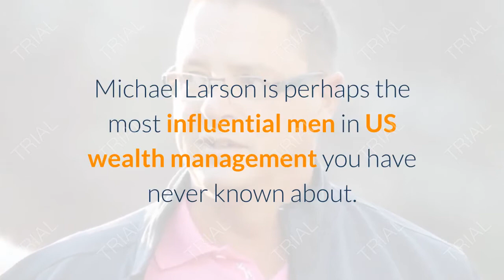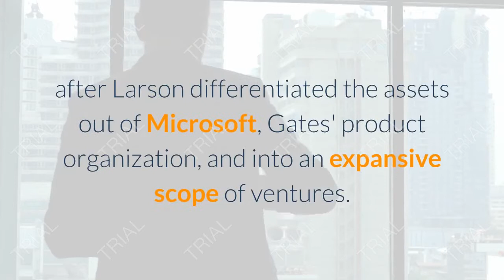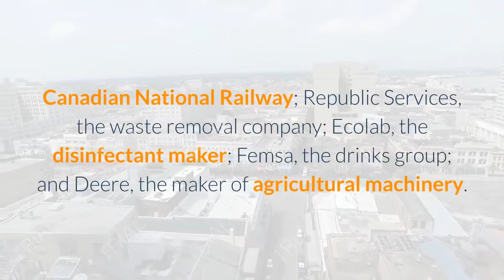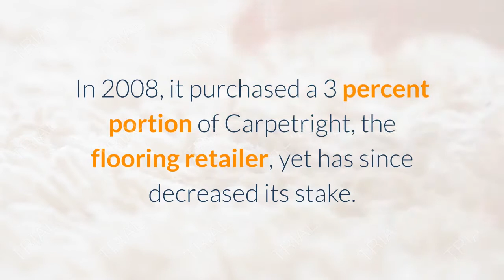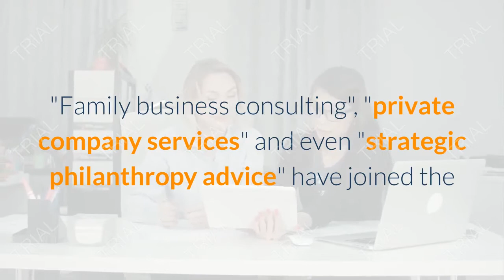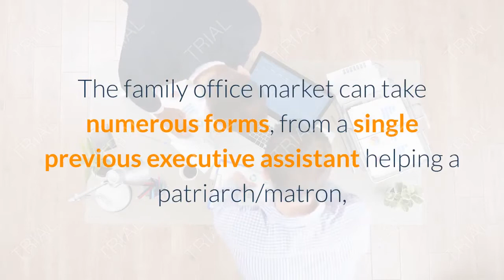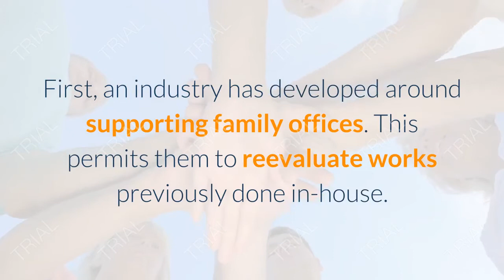cascade investment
Cascade Investment, L.L.C. is an American holding and investment organization settled in Kirkland, Washington, United States. It is owned by Bill Gates, and oversaw by Michael Larson